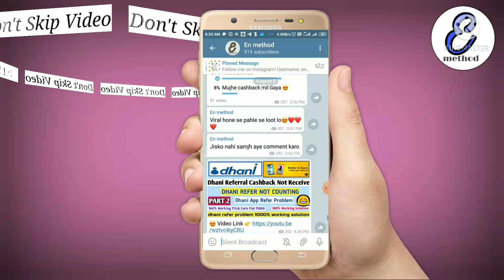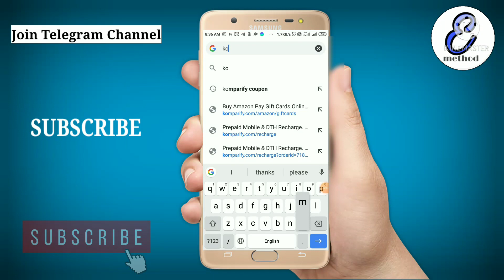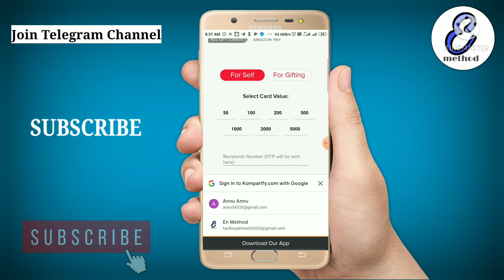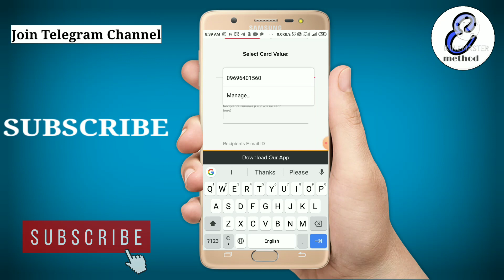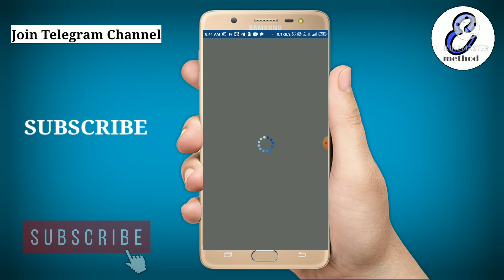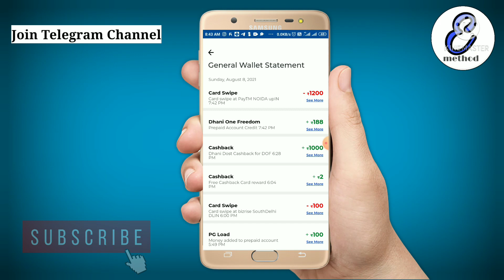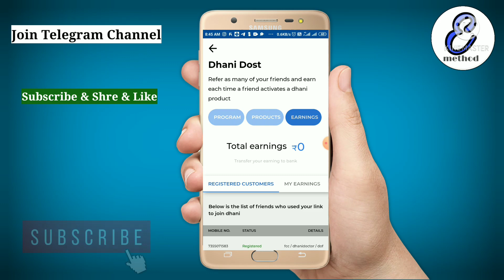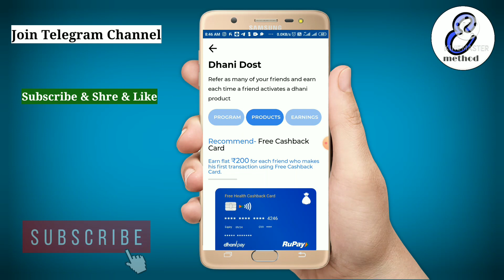Dhani Refferal Cashback not receive | dhani app refer problem | dhani refer not counting | Solution?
Dhani Wallet To Bank / Paytm | 3.5% Unlimited Cashback Trick | Amazon To Bank | Rent Payment Failed | Dhani Wallet To Bank 0% Charges पे | Paytm paytm fastag registration process | Loot Trick Coming |

📲Join Now

👍🖕FLAT Rs, 1000 CASHBACK OFFER🖕

😍Unlocked Start Rewards 😃 Free ₹400 In Bank Download App Link Now ( No Need Kyc )

T&C : Step-1=

👉Link Pe click karke app install karo

👉Account sign up karo

👉Bank Add karo

👉101 Rs, Add karo

👉Bitcoin buy karo

👉24 hours wait karo

👉300 Rs, mil jayega Bitcoin

👉Total 400 profit

👉Fir Sell Kardo direct bank account

❤️Abhi jao or comment karo on YouTube Channel or kisi ko nahi Samajh Aya..

KYC के बिना ही 400 निकाल सकते हो सभी नंबर से लेलो फयदा

For Latest Offer Today Join Telegram channel

📲Join Now

😃 (Covered Video)

dhani referral cashback not receive X
dhani app sign up bonus not
received
dhani refer problem
dhani cashback not received
dhani app game problem
dhani refer kaise kare
dhani app refer kaise kare 2021
dhani app refer problem
dhani refer not counting
dhani app money not received
dhani refer problem solution
dhani freedom card referral not working
Dhani
dhani wallet to bank transfer trick 0%
Amazon pay balance To Bank 0% Charges pe
3.5% Unlimited cashback trick today
dhani 2% cashback  unlimited trick today
Paytm rent paytment rupay prepaid card not allowed solution